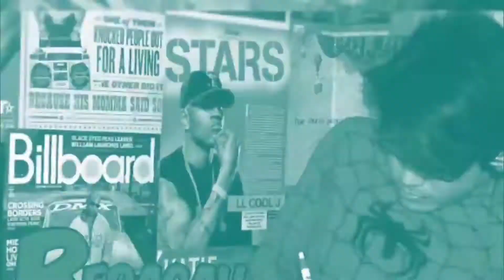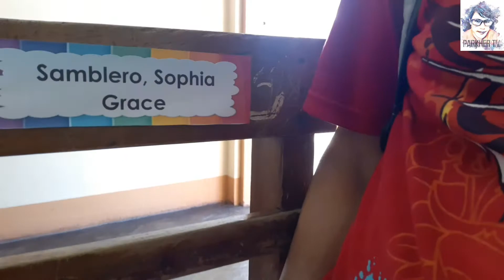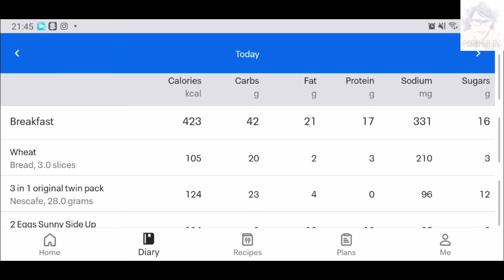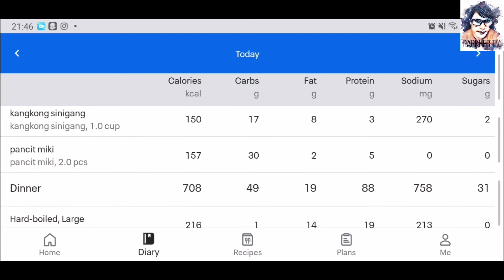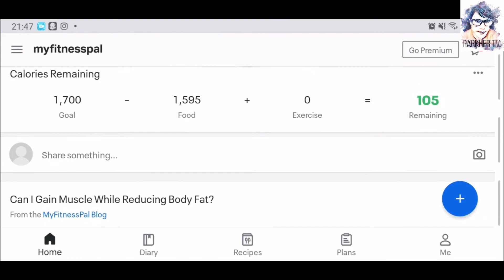"Scientific Body Building" Day 8 Using Dumbels Only At Home